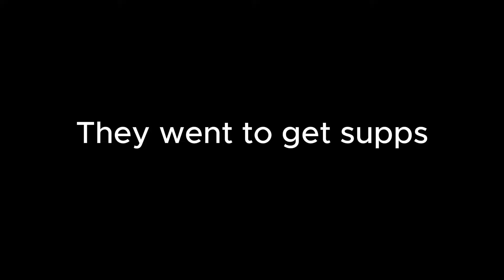Sinking 10 Ships in 1 Server